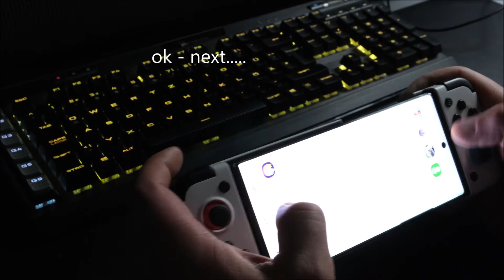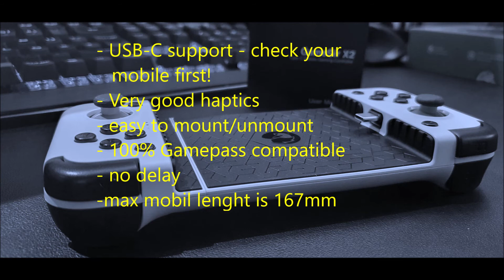GameSir X2 + Gamepass Cloud Gaming on Android Samsung Note 10+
or @ Amazon